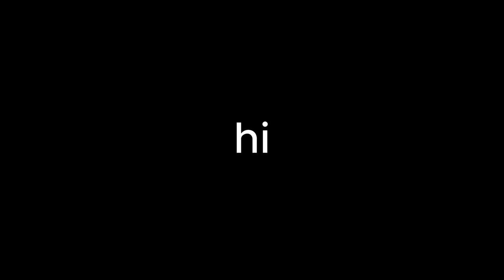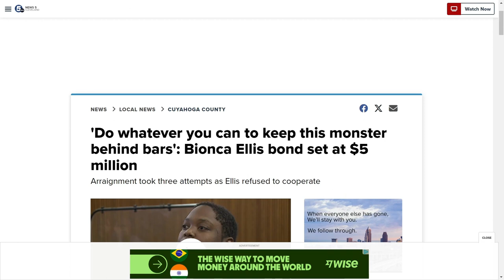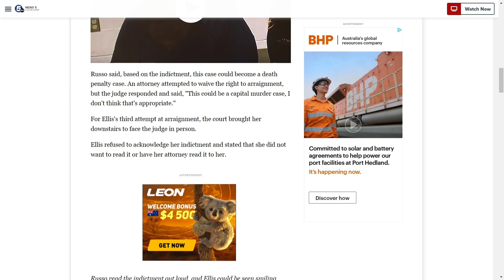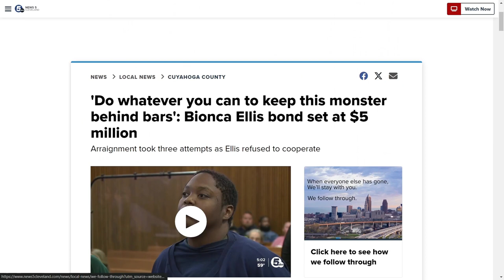Woman Laughs as she is Charged With Stabbing a 3 Year Old Boy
Some people don't deserve second chances